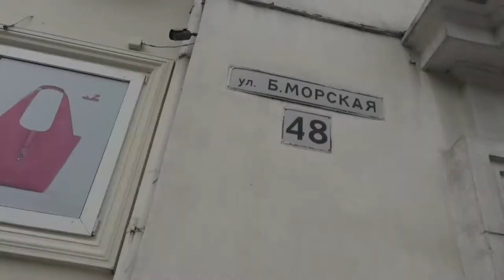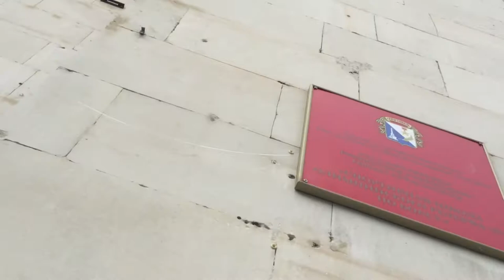Прогулка по центральной улице города: Большая Морская Севастополя